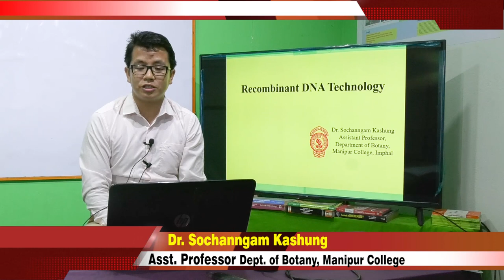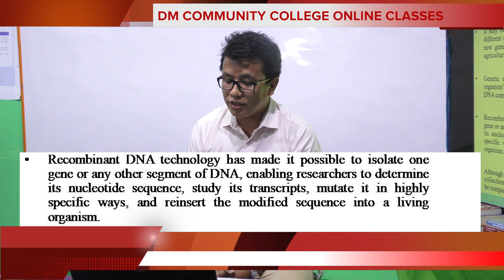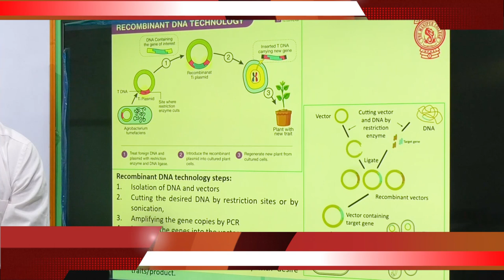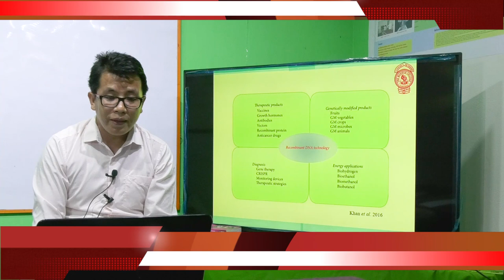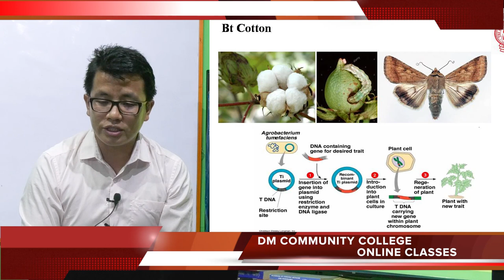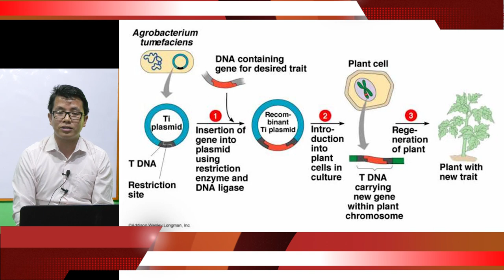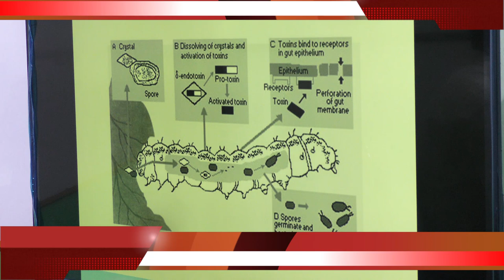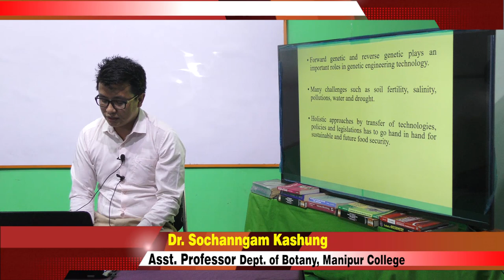Recombinant DNA Technology by Dr Sochanngam Kashung, Asst. prof Dept of Botany, Manipur College